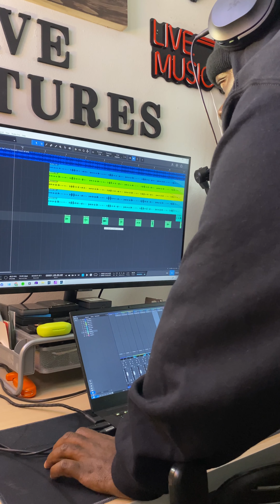NO MAN KNOWS - TREY LIBRA (LYRIC MUSIC VIDEO)